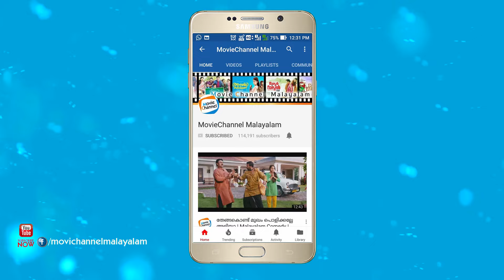കന്യാസ്ത്രീയുടെ വേഷവും ഷക്കീലയുടെ മനസ്സും | Malayalam Comedy | Malayalam Comedy Scenes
Thilothama Malayalam Movie Scenes # Rachana Narayanan Kutty
Kadankadha Malayalam Movie  # Hareesh Kanaran Comedy Scenes
Sarvopari Palakkaran Malayalam Movie # Malayalam Comedy Scenes # Malayalam Comedy Movies # Malayalam Comedy # Best Malayalam Movie

malayalam best comedy scenes # best malayalam movie scenes